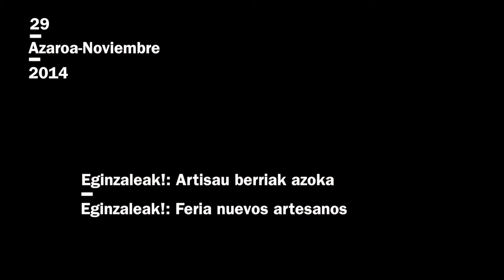Oscar Herrero. Eginzaleak! Azoka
2014ko azaroaren 25etik 29ra Eginzaleak! Artisau Berriak. Hiritarren fabrikazioaren 2. astea ospatu zen. Testuinguru honen barnean, azken egunean, 29an, Eginzaleak! azoka ospatu zen, non proiektu desberdinek beraien lana aurkezteko aukera izan zuten.
Bideo honetan Abar informatica proiektuko kide den Oscar Herrerori egindako elkarrizketa ikus daiteke azokan bertan.
En este vídeo se ve la entrevista realizada a Oscar Herrero miembro de Abar informática durante la feria.